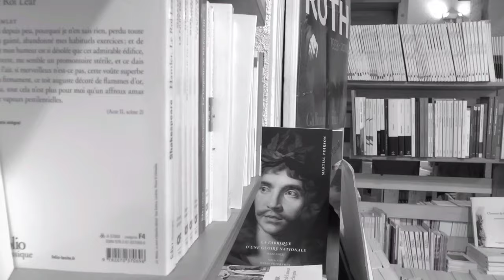PINK LADY CLIP - GARANCE, LEO, MANON, THOMAS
Clip Pink Lady réalisé par Garance, Léo, Manon, Thomas, dans le cadre de la section cinéma de spécialité du lycée Alain Colas.